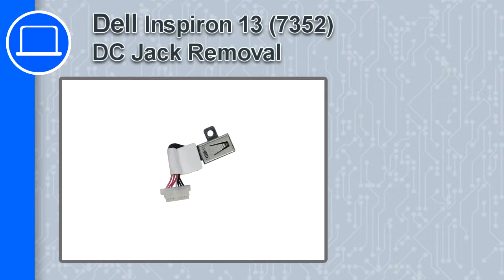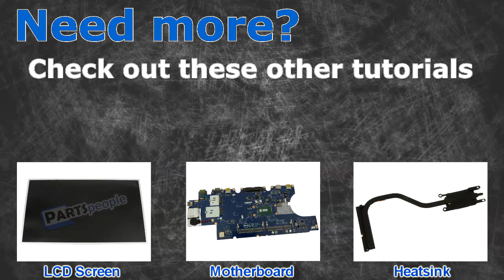Dell Inspiron 13-7352 (P57G-001) DC Jack How-To Video Tutorial